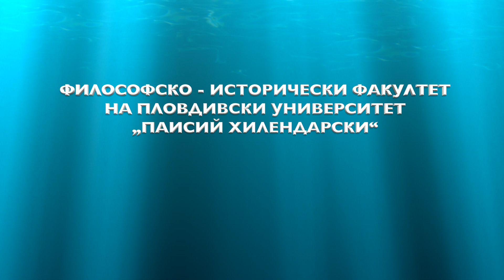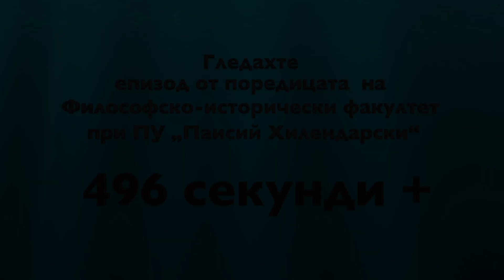496 секунди + с доц д-р Валентин Петрусенко от Философско-исторически факултет